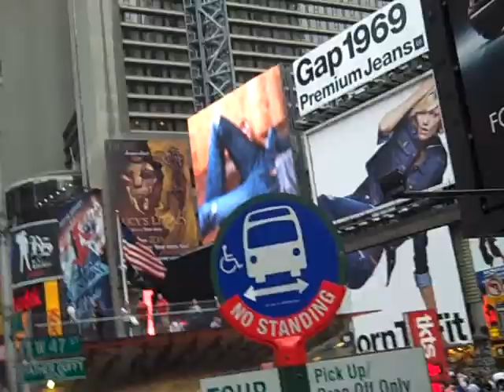NYC Tour with the TBAS Girls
New York City is full of sights worth seeing